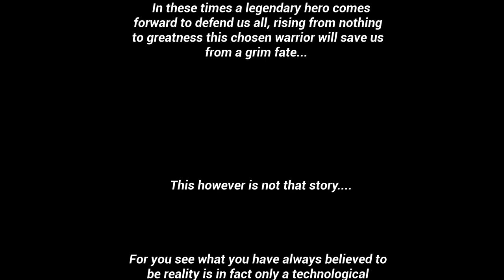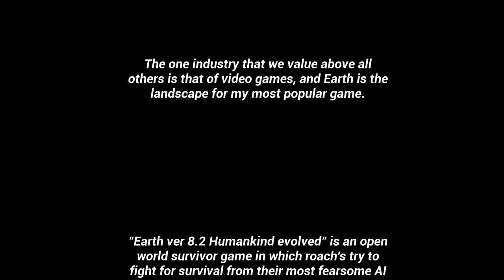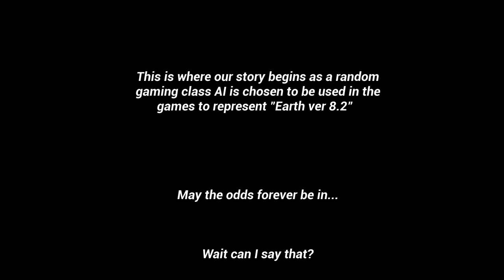The Ai Games- PC Gameplay